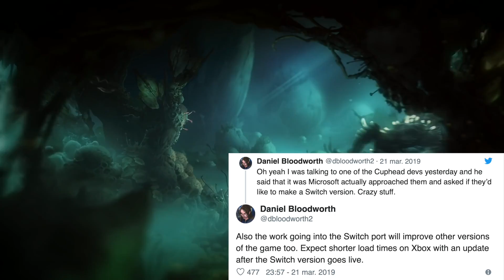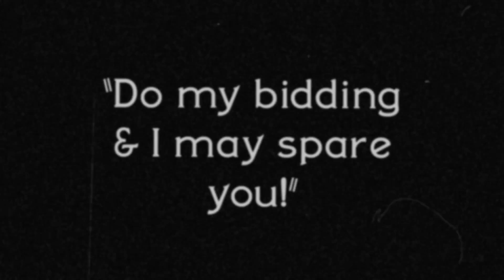MICROSOFT y NINTENDO ¡¡UNIDOS!! Se confirman los ACUERDOS de cara al FUTURO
Xbox scarlet / xbox scarlett / trailer / trailer oficial /
e3 / fecha de salida / cuando sale / streaming / controller / español / xbox scarlet vs ps5